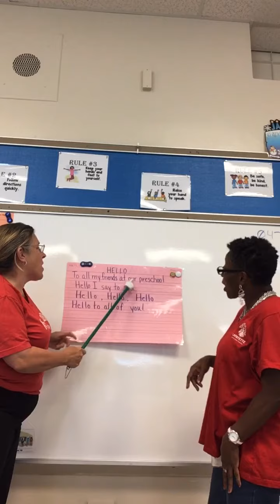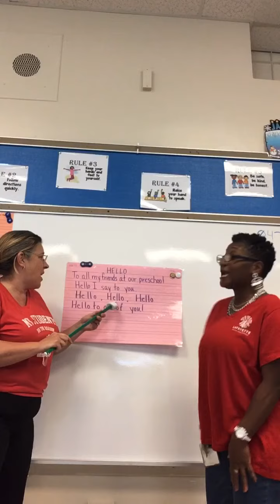MM 77 Hello, Ms. Avelyn & Ms. Kris